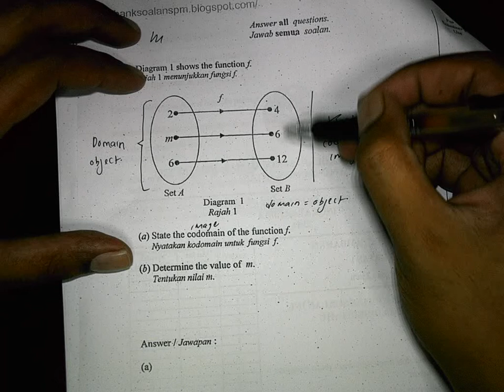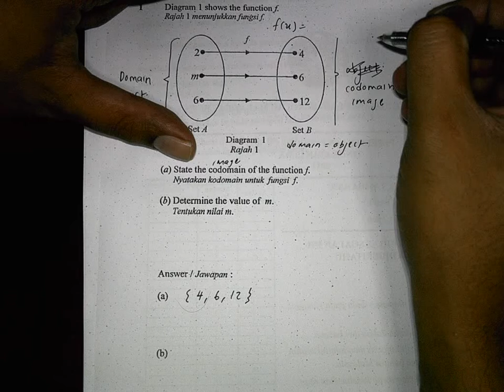No 1 Kelantan 2011 Paper 1 SPM Additional Mathematics.AVI